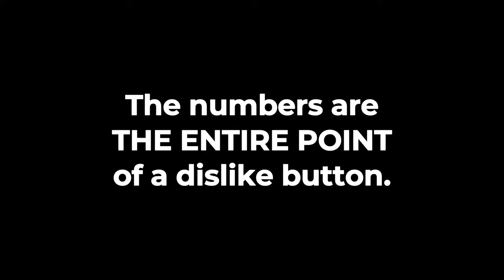Remove YouTube Dislike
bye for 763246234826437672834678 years